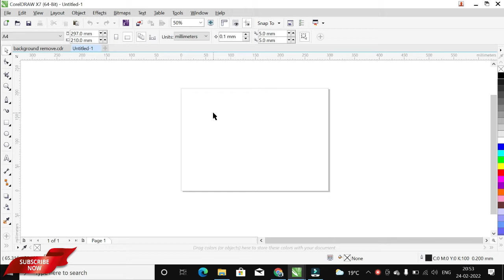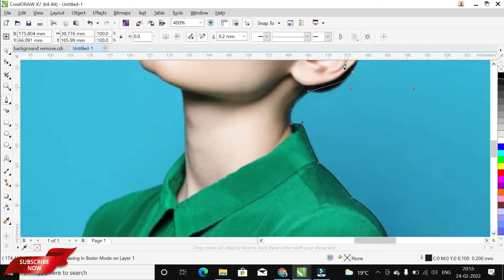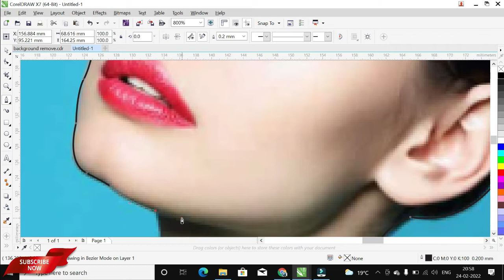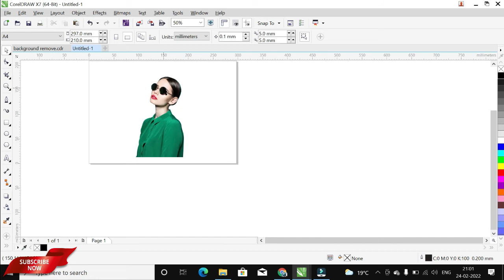Remove background in Corel Draw x7 in hindi full tutorial.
In this video I am going to show that how can you remove background of an image in corel draw x7.

✌✌ If You like my work and efforts PLEASE